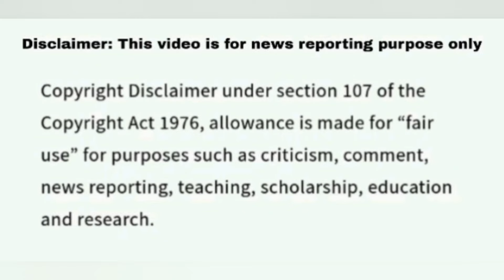Jeopardy May 6 2024